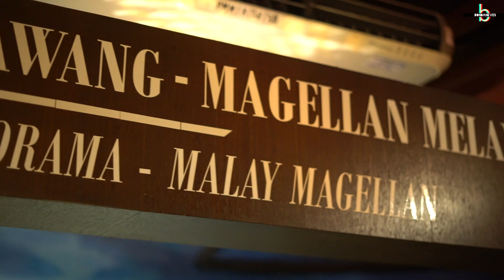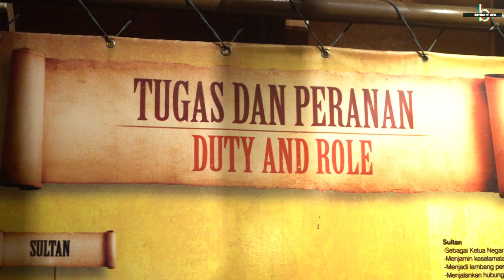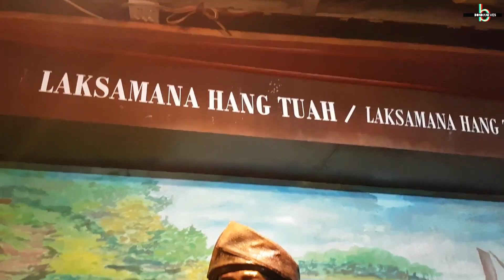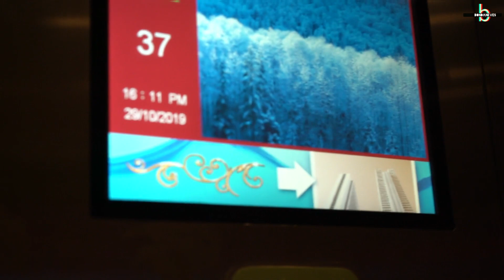Banyak Sejarah? - Melaka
banyak sejarah? haa siapa pulak mangsa yang kena buli dengan @mohdsyafiq.official / mrhappy27 kita ni.. haha korang rasa bondaneves nak bawak korang jalan2? senang je bagi la cadangan kot2 korang adalah penonton yang bertuah.. jom tengok

Lokasi Destinasi - Melaka bandar bersejarah
sebuah infotainment vblog travel menarik yang ingin dikongsi buat semua penonton, pelbagai aktiviti, lokasi dan makanan yang syok! untuk korang semua boleh cuba!

kalau korang ada cadangan lokasi atau idea atau nak main dalam air ke, sila kongsikan bersama kami di bondaneves channel, mana tahu mungkin korang akan jadi guest dalam salah satu episode yang akan datang yang penting subscribe dan support channel kami untuk penghasilan video2 yang lebih menarik nanti

terima kasih kepada semua yang terlibat sepanjang travel ni secara langsung atau tidak

follow sekarang jommm!!!
atau click sahaja pada link tu okay gaisss

Our channel now has an English Subtitle / CC for those who really wanted to explore more about Malaysia and get to know what kind of activities, places to visit, local foods to try and many more.. We hope you guys enjoying our channel here in bondaneves with denganminiakutravel ( with Mini I travel) and please do drop a comment, like, share, follow and Subscribe now! Bondaneves its a Infotainment channel where we love to share with all almost about everything including travel, food, review, reaction videos and many more thanks for those who already subscribe and follow us and don't forget to press the bell button for new videos notification.. Premieres show every Saturday on 3.00pm thanks!